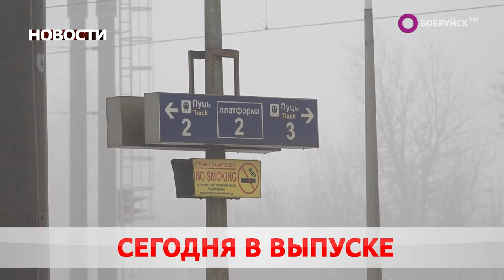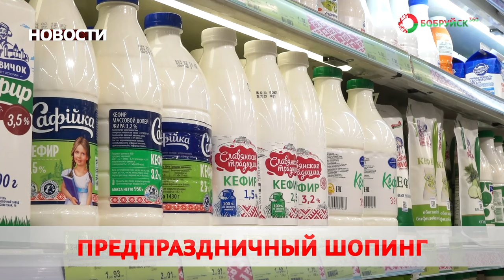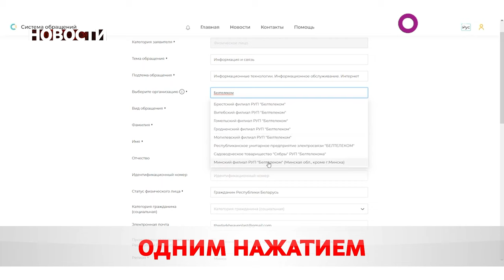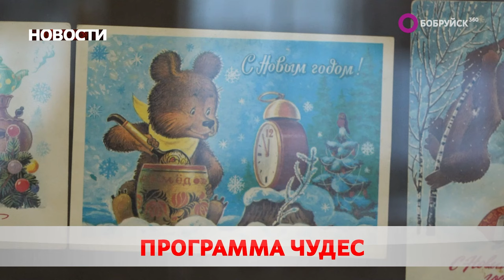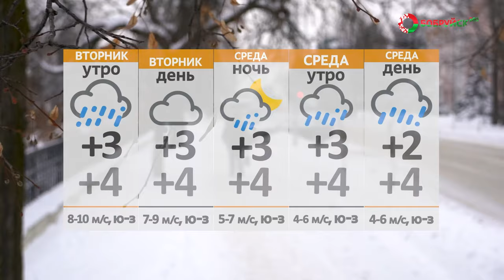Новости 18 12 23